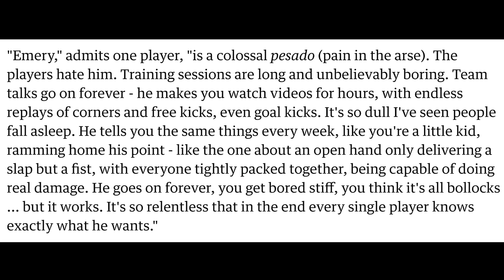EMERY IS NEW ARSENAL MANAGER! - MY REACTION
How will he do? Who should he buy & sell?